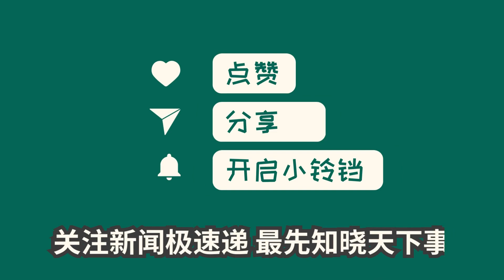中国新闻10月01日23时：将军履新！新任北部战区陆军政委，首次亮相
据消息，张晓已正式担任北部战区陆军政委一职，并晋升为中将。此前，他曾在多个集团军任职，积累了丰富的军事经验。山东省和驻济部队近日举行了一场烈士公祭活动，张晓作为北部战区陆军政委首次亮相。张晓在接受采访时表示，集团军要加强转型建设，提升作战力量，全力练兵备战。在此之前，张晓是陆军第78集团军政委，在习近平视察78集团军时，受到了肯定和表扬。